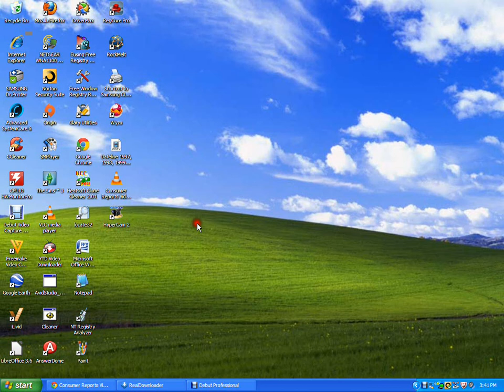106. IIHS Crash Test 1995-2004 Toyota Tacoma.wmv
1995, 1996, 1997, 1998, 1999, 2000, 2001, 2002, 2003, 2004 Toyota Tacoma Frontal Offset Crash Test
'90s Toyota engine sludge problem